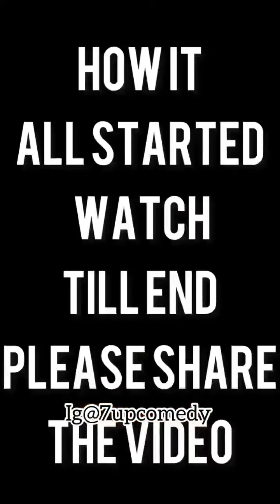what is going on